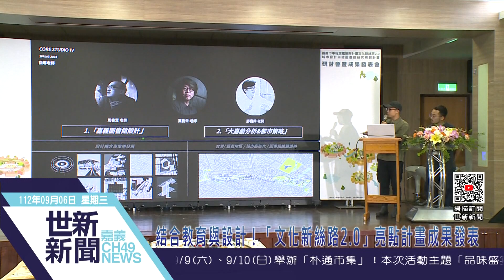世新新聞 結合教育與設計！「文化新絲路2.0」亮點計畫成果發表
112年9月6日 (三)  世新新聞

結合教育與設計！「文化新絲路2.0」亮點計畫成果發表

設計導入城市治理！十大旗艦計畫「嘉義市中程旗艦策略計畫(文化新絲路2.0)及城市設計與總圖書館研究規劃計畫」研討會暨成果發表會，6日在嘉義文創園區登場，由陽明交通大學建築研究所教授龔書章教授，透過帶領學生實地走訪嘉義市文化新絲路軸帶，提出許多極具創意想法，市長黃敏惠親自出席參與，期待藉由這次的機會，結合教育與設計驅動城市治理的新創意。